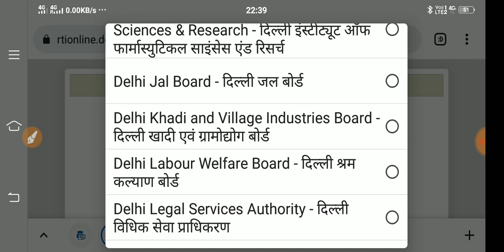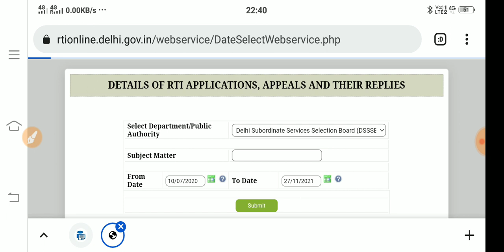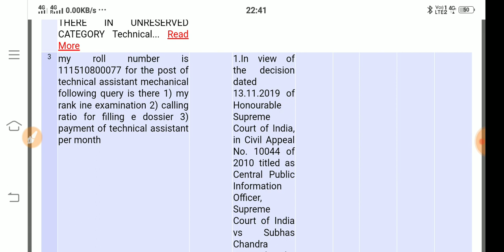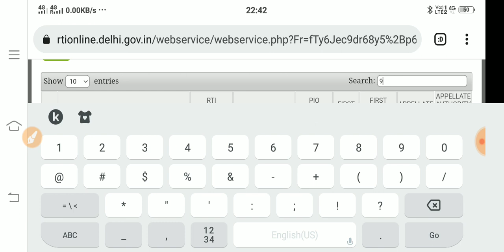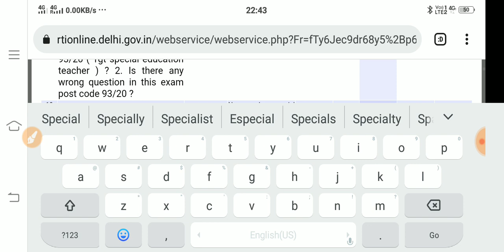DSSSB RTI REPLY 2021 TGT PRT PGT SPECIAL EDUCATOR JR. CLERK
response sheet